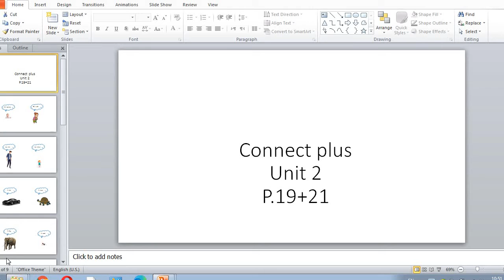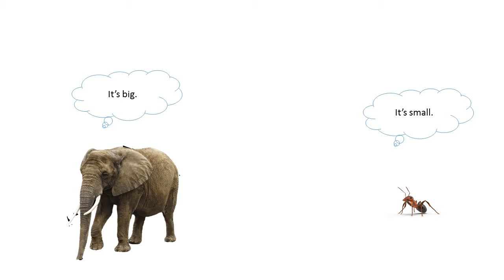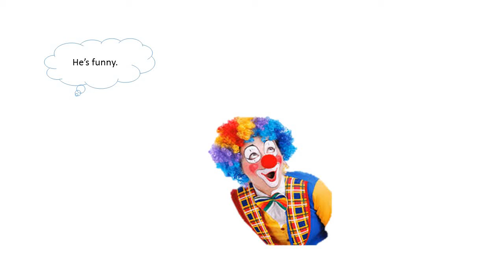Primary 2 - English - Connect Plus - Unit 2 - Pages ( 19 to 21 )